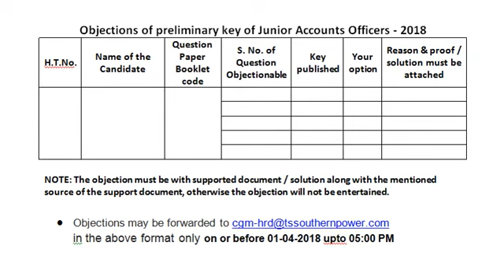TSSPDCL JAO POSTS | OBJECTIONS TO PRELIMINARY KEYS | DATE & TIME TO SUBMIT OBJECTIONS | LATEST